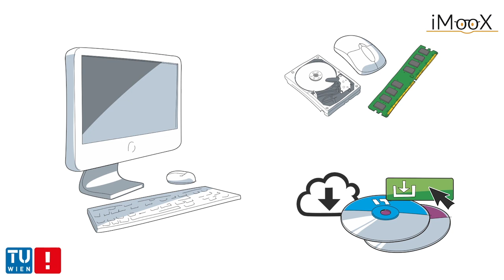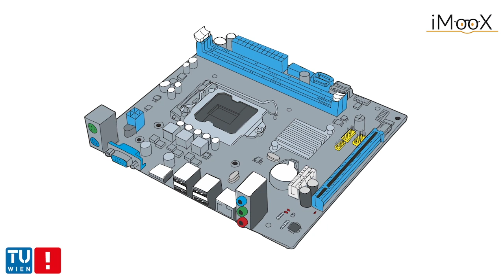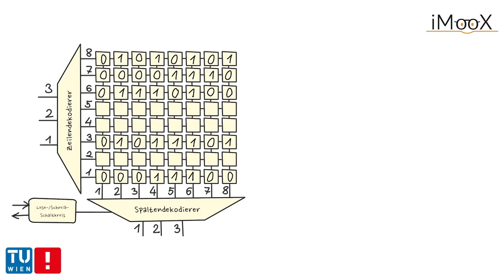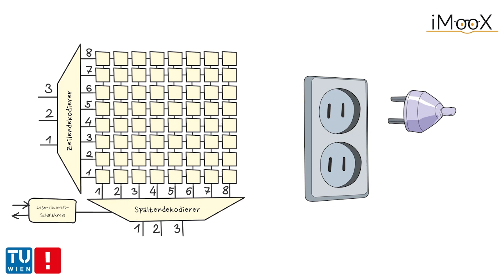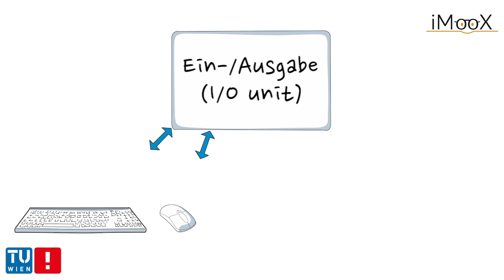[Kapitel 1] Wie funktioniert ein Computer?